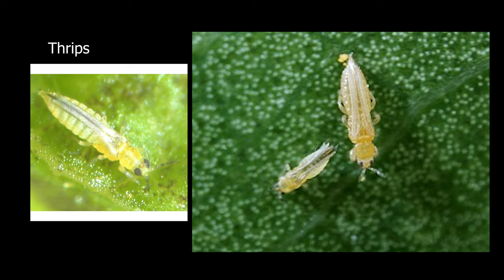Rakshk..... Whiteflies (Aleyrodidae) Control in brinjal (वांगे) !!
Description and Life Cycle:

Whiteflies are small insects (1 to 3 millimeter). Adults have four broad wings of approximately the same size. The adult is the most mobile stage and is responsible for colonizing the host plant. Whiteflies can move and disperse over long distances by flying upward and being picked up and carried by air currents. Eggs are usually laid on the underside of young leaves and may be deposited randomly throughout the leaf, in circles, arcs or spirals, depending on the species.

The eggs hatch into mobile first instars called crawlers, which search and find a suitable feeding site. They then insert their mouthparts and remain in one place for the rest of their immature stages.

Second to fourth instars are called nymphs and resemble small scale insects. Nymphs are oval and may be pale yellow to black, depending on the species. The late fourth instar is also known as “pupa” because mobile adults emerge from the exoskeleton of sessile nymphs after development is complete. Silverleaf whitefly fourth instars are also known as “red-eye nymphs” because the relatively large eyes of the developing adult are already visible through the nymph integument (skin) during this stage.

The complete life cycle varies from about 21/2 to 5 weeks according to temperature conditions and species. Many overlapping generations can occur each year. Adults and nymphs feed by inserting their mouthparts into plant tissue and sucking phloem sap.

Damage:

Whiteflies can damage plants directly or indirectly. Direct damage is caused through their feeding, which removes plant sap and stunts plant growth, especially in young plants. Silverleaf whitefly feeding has been associated with several plant disorders, including silverleaf of squash, stem blanching and whitening of poinsettia and cruciferous vegetables, and irregular ripening of tomatoes. Indirect whitefly damage is caused by the large amounts of sticky honeydew secreted during feeding. Honeydew may cover plants and support the growth of sooty mold, which reduces the plant’s ability to use light for photosynthesis. In addition to direct and indirect damage, whiteflies may carry and transmit viral diseases that can severely damage susceptible plants.